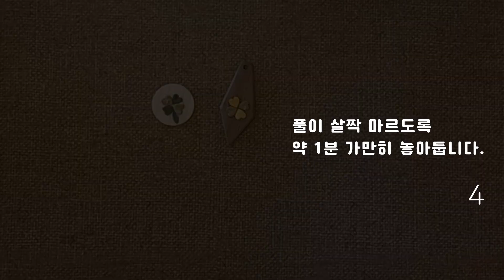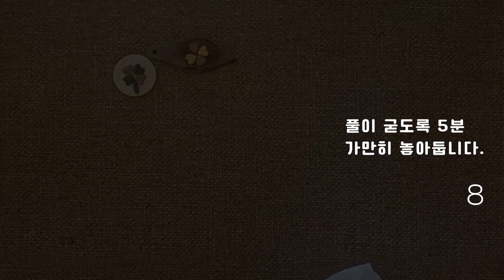[DIY!] 하트무늬목으로 만드는 행운행복 토템 나다움 나무클로버키링 만들기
네잎클로버도 나무로 만듭니다. :)

나다움은 십수년 전부터 다채로운 색감의 원목무늬목과 염색무늬목을 꽃잎 등의 예쁜 모양으로 잘라붙여 나무 열쇠고리, 머리핀, 각종 소품에 장식을 해, 예쁘고 섬세한 작품을 제작해왔습니다.
이번에는 하트모양 염색 무늬목을 붙여 만드는 쉽고 재미있는 클로버키링 DIY키트를 준비해보았습니다.
작고 소중한 행운의 아이템을 소장해보세요!